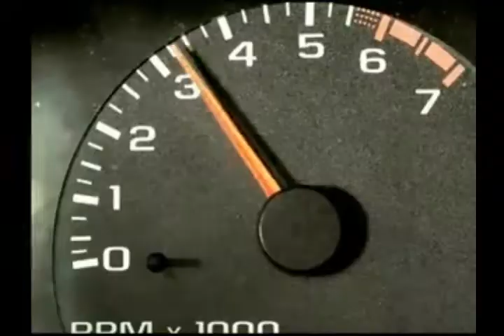Bring it back *recut*